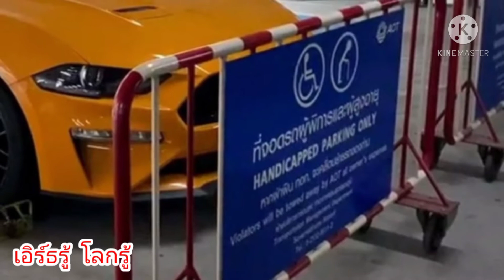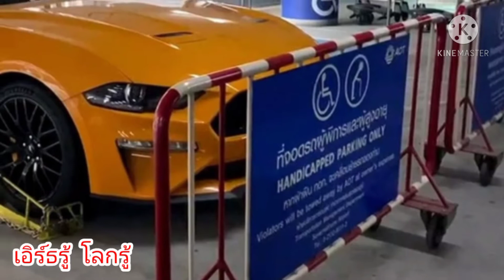โนสน โนแคร์! ไฮโซหนุ่มจอดรถสปอร์ตหรูในที่จอดรถคนพิการ